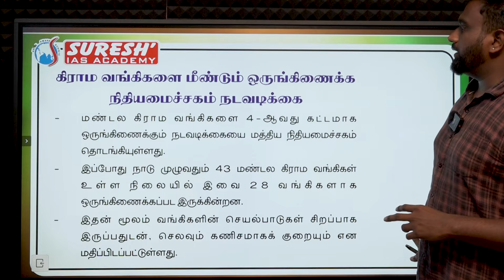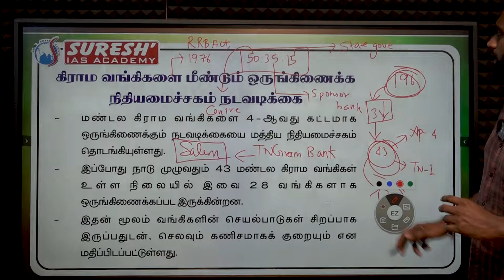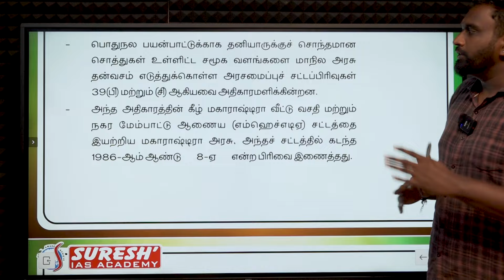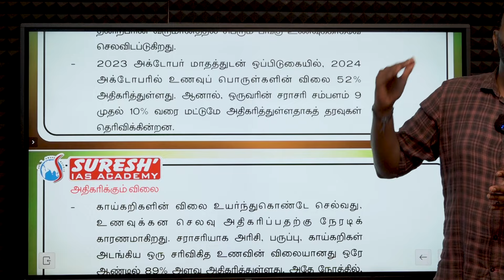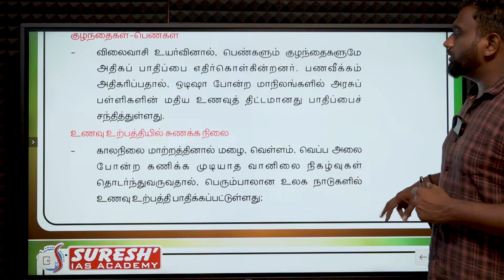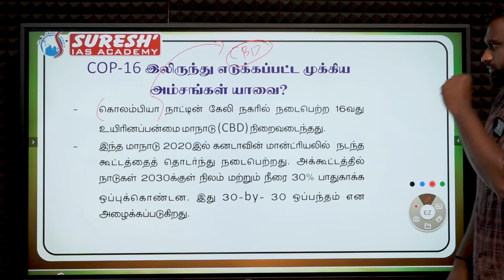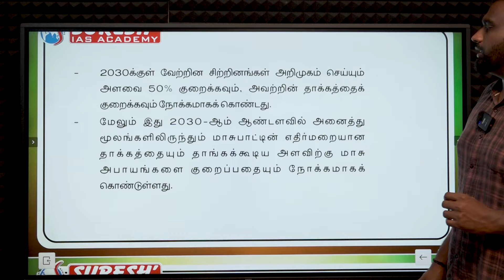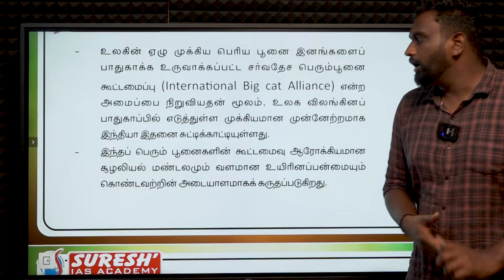DAILY NEWSPAPER ANALYSIS | TNPSC MAINS CURRENT ISSUES | Suresh IAS Academy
For Books:
For Online Class :
For Admission:
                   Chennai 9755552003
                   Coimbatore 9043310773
For Online test